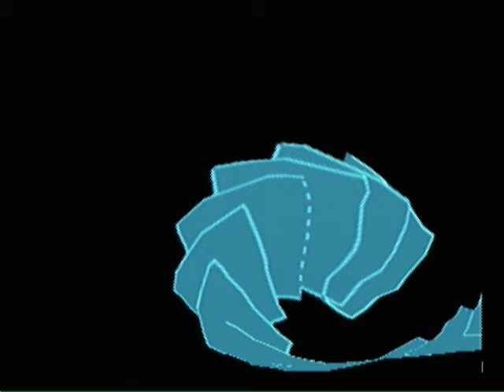SUNI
MUSIC ANIMATION